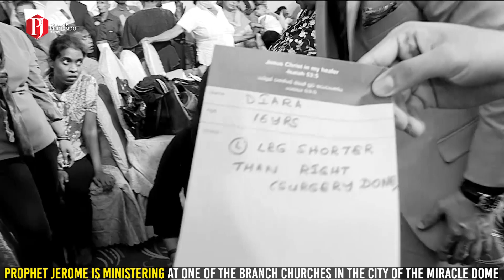Watch how a short leg grew! | කෙටි කකුලක් වර්ධනය වූ ආකාරය නරඹන්න!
Diara from Italy suffered throughout her life as a result of her left leg being shorter than the right. At the age of 3, she underwent surgery with an error that cost her dearly, the surgery was performed on the wrong leg. But on the 19th of June 2022, Diana attended our Sunday service and was ministered to by Prophet Jerome Fernando. Upon being prayed over, her left leg miraculously aligned with the length of the right leg. We give all glory to God!